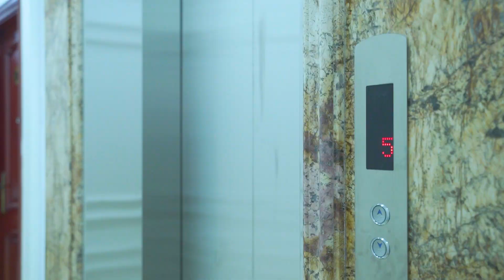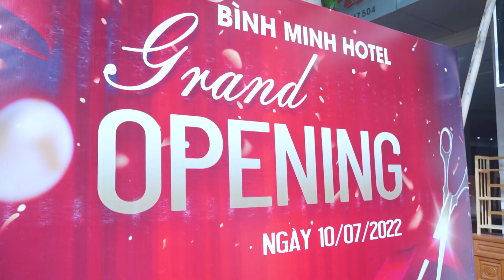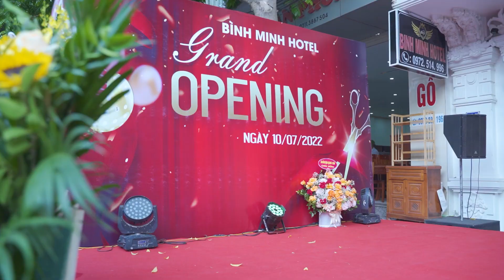Lễ Khai Trương Bình Minh Hotel